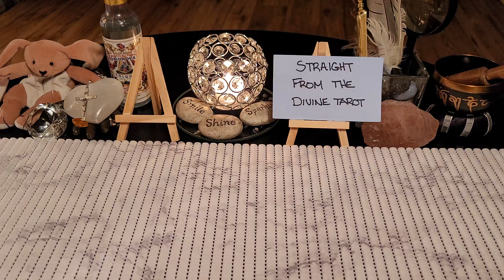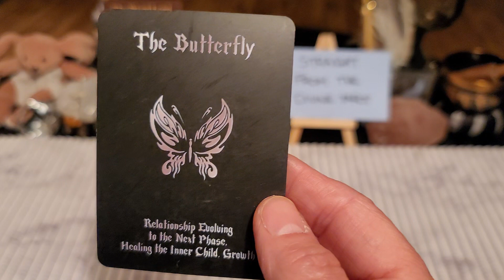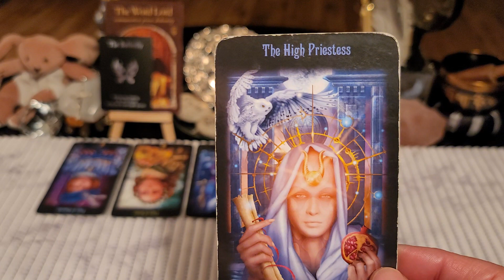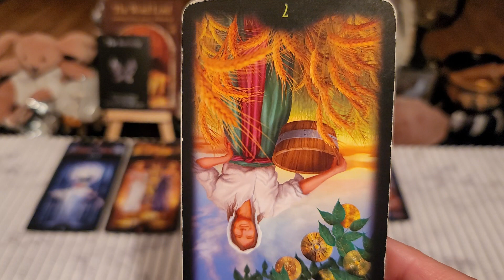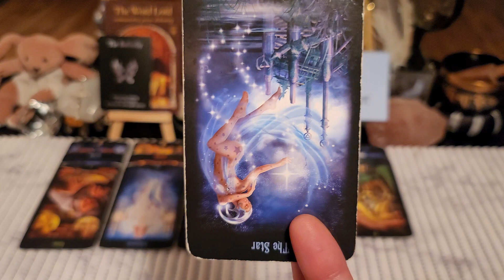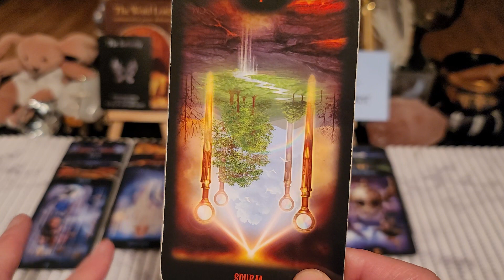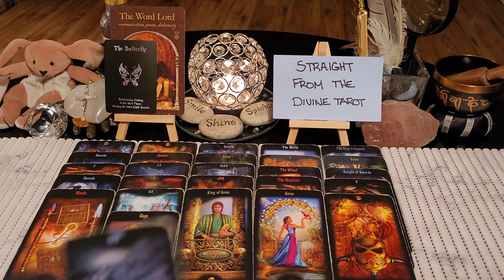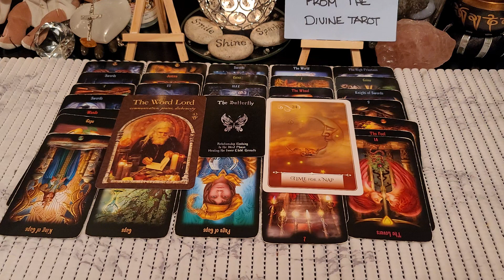*These scammers were the catalyst to your happily ever after...they're left with egg on their faces*